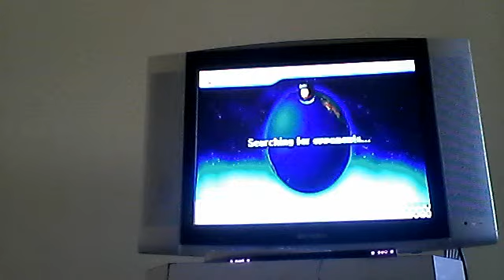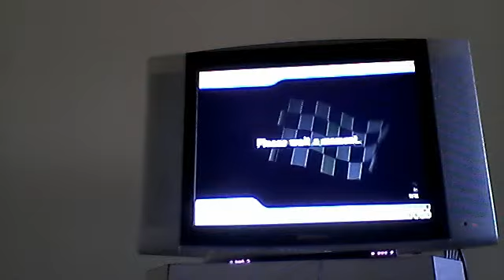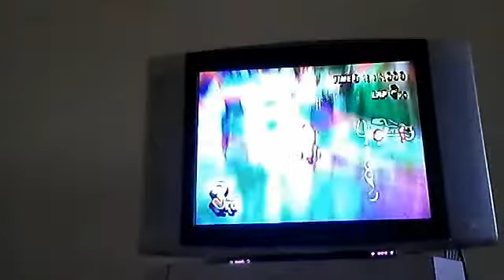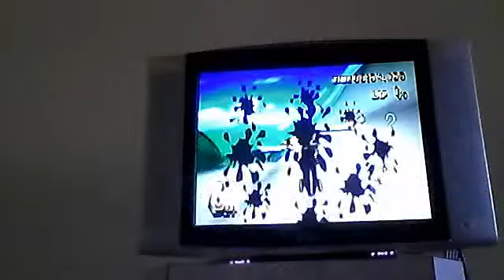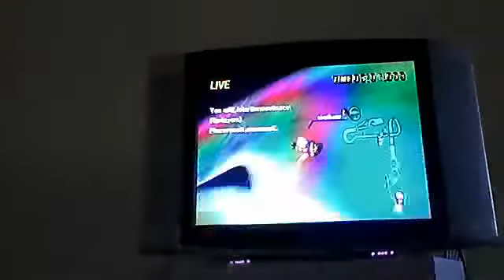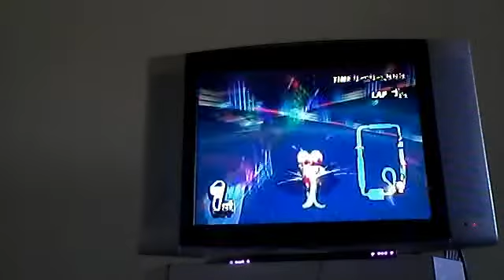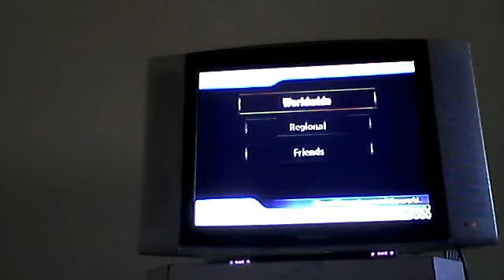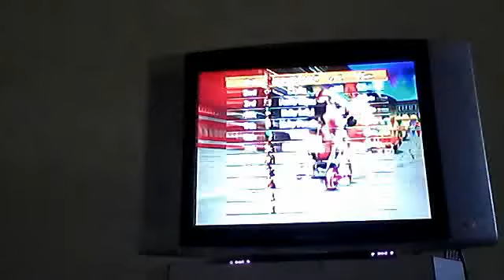MKW Wifi 15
That's right! And I customized my Mii and my username! Plus a really close call.